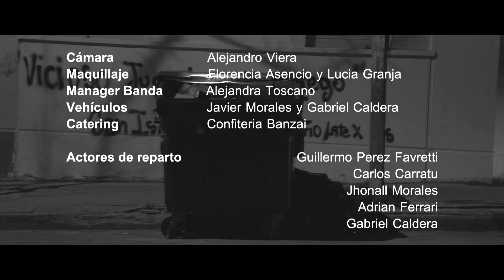CARLOS CARRATU / RADICALES LIBRES /DADAISTA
VÍDEO OFICIAL
 RADICALES LIBRES
DADAISTA